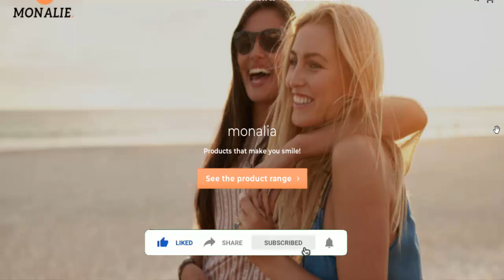Monalie ! Monalie Avis ! Monalie Fr Avis ! Is Monalie.fr Scam Or Legit? ! Product Review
Do you want to know about Monalie Reviews? Watch this video till end because in this video you will get to know about the legitimacy of the website.

Product Review